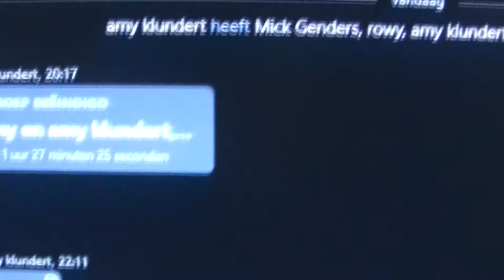HUH BLOND!!!!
Deze video is gemaakt door Rowy

Links;